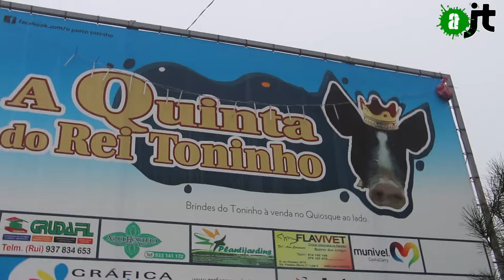Viande de cochon ou l'histoire d'une survivante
de quoi devenir végétalien.ne !